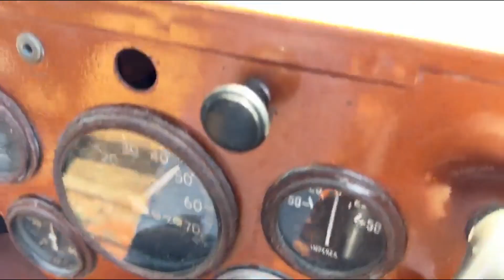1947 JEEP CJ2A For Sale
1947 Jeep Willy CJ2A in from a local consigner. This jeep is currently on auction at  and will close on Saturday 5/4/24. This Willys comes to us from a consigner that just used this for transportation at Old Threashers. Visit this link to view the entire listing  or contact our sales team.